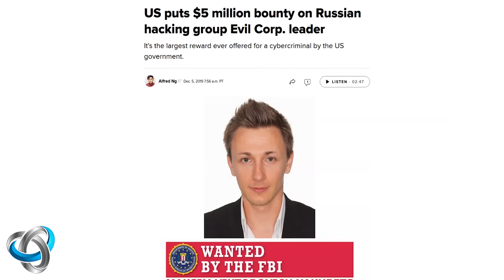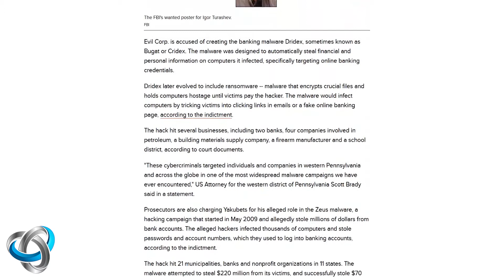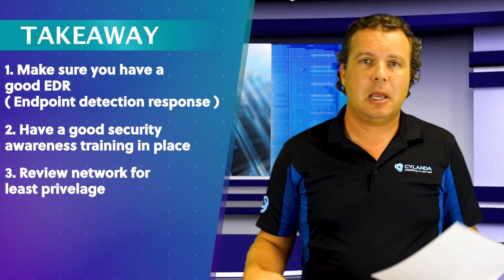New ransomware from Russia is targeting your business through remote workers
Have you heard of Evil Corp? It sounds like a joke right? But it’s not. Symantec just announced that they had discovered and notified businesses that the Russian hacking group called Evil Corp has been targeting remote employees with ransomware attacks.

In a typical ransomware attack, criminals send victims an email. Usually it looks like it’s from a fellow employee and has a link in it to a malicious site. Clicking on that link means that criminals can take over the computers and demand payment to regain control, typically in untraceable cryptocurrency like Bitcoin.

In the case of Evil Corp’s ransomware attack, the Russian hackers were trying to cripple the company’s IT infrastructure by encrypting most of their computers and servers in so they could demand a multi-million dollar ransom. Symantec disclosed that 31 U.S.-based organizations were compromised in the latest series of attacks, eight of which are Fortune 500 companies. So how did they get in? That’s the subject of today’s Takeaway.

The Takeaway

These hackers were able to launch ransomware attacks on workers through malware deployed on common websites and even one news site. From those compromised websites, users inadvertently downloaded a bogus software update that installed the malicious payload onto their computers.

That malware inspects the computers to see if they have virtual private network (VPN) software installed as businesses typically will use this to allow remote employees to access sensitive corporate data. Once the criminals get into the remote employee machine, they can then tunnel their way into the corporate network and take it over.

So what can you do? 3 things:

1. Proper protection for at-home machines

Most EDR (Endpoint Protection Response) software will detect that something unusual is happening on a computer. It’s better than antivirus and is a must-have in today’s world. Be sure all of your workers are properly protected on their home machines with a good EDR solution.

2. Employee security awareness training

Let’s face it, part of the problem here is that employees may simply not be aware that these kind of entry points exist in their computers. A quick brush up on your security awareness program is a must. Better yet, ongoing training will keep all employees aware of the latest threats and how not to get tricked.

3. Review your network for least privilege

Least privilege is a common term in the security world for describing who has access to what on your company’s network, especially when it comes to sensitive files. Should your sales department have access to payroll data? Should your accountant have access to customer specific data. Of course not! But, you might be surprised how often we find this to be the case during a Network Security audit. Why not get ahead of the curve and check your permissions now, before an incident occurs. It could save you some major expenses and reputation damage.

-A